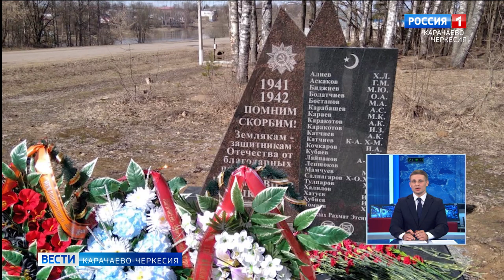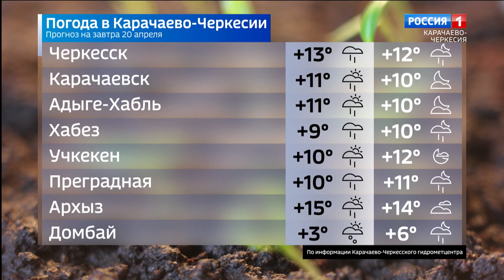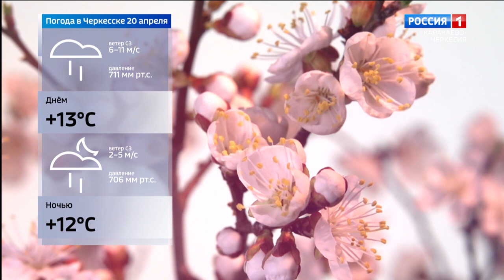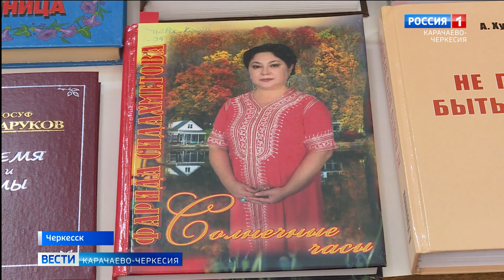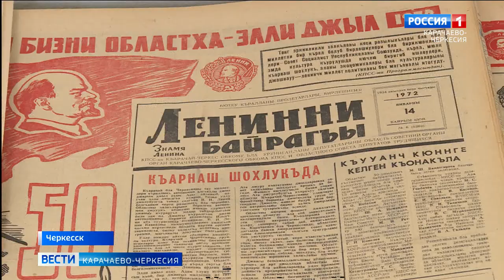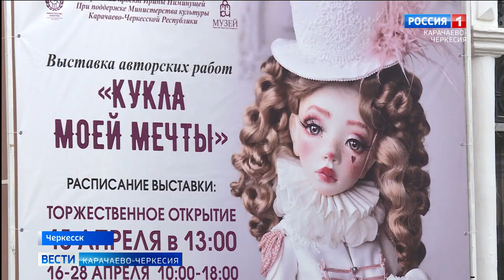Вести Карачаево-Черкесия 19.04.2022